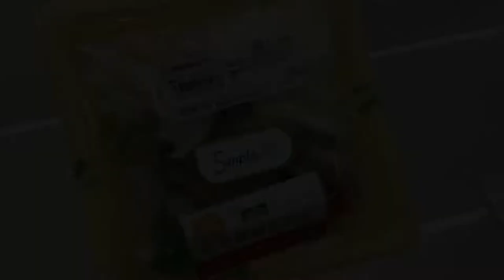台灣美食🇹🇼日本人🇯🇵愛吃台灣711的鹽麹雞腿溫薩拉69 / 台湾の塩麹鶏肉温サラダが美味しい。248円 塩麹チキン温サラダ。Eating Salada at Taiwan 7-ELEVEN